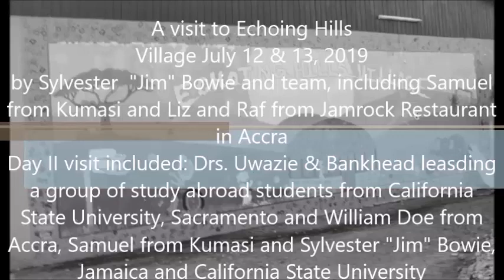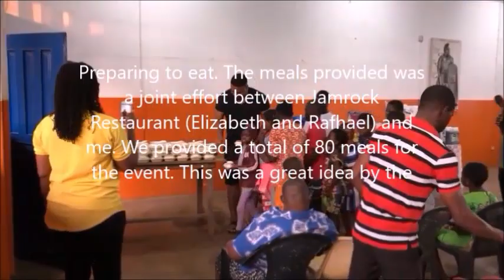Visiting Echoing Hills July 2019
Echoing Hills Village, Accra Ghana. California State University Professors (Bowie, Bankhead, Uwazi)
Jamrock Restaurant, Ghana